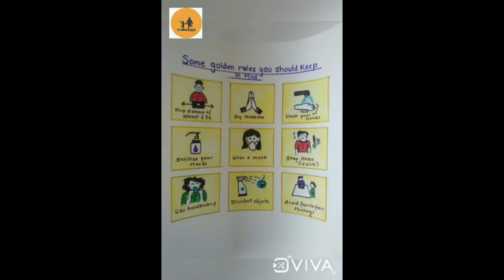Take care of your body, it’s the only place you have to live!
“Take care of your body, it’s the only place you have to live” – Jim Rohn (American entrepreneur and motivational speaker).

The dangerous Covid-19 virus has confined all of us to the four walls of our home. Now it has become even more important to take care of our health and as well as of others in the family and the community.

A young and enthusiastic volunteer from SIMMI Foundation, Ms.Aditi Akulwar has painstakingly made several handmade posters on how to take care of oneself during this pandemic. Even though we read and hear about the various precautions we need to take to protect ourselves from this deadly virus, we tend to become complacent as and when time goes by.

So let us remind ourselves that the virus is still not conquered so we need to remain alert about our health all the time. A few points to remember:

• When going out in crowded places do wear a three-layered well-fitting double mask.

• Maintain a distance of one meter from the other person.

• Avoid going to crowded, poorly ventilated, and congested indoor spaces.

• Ventilation is very important so always keep the windows open.

• Frequently use hand sanitizers after touching multiple surfaces.

• After reaching home ensure to wash your hands properly with soap and if possible take a shower.

• Do not rub your eyes with bare hands.

• Try to get vaccinated as soon as possible.

As we all know some people may show Coronavirus symptoms and some might not, these people can spread the infection to others unknowingly. So please follow the guidelines issued by the Government for the sake of everyone.

Let us be vigilant and help the community to break the chain. In case the symptoms persist, please don’t hesitate to visit the doctor and follow their instructions. Stay home, stay safe and stay healthy.